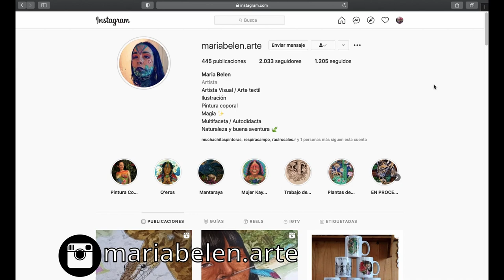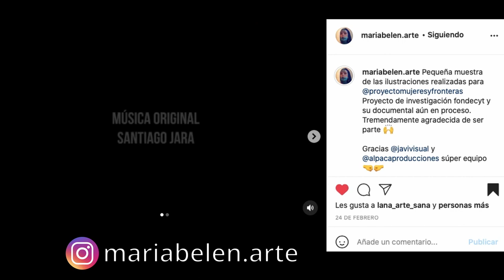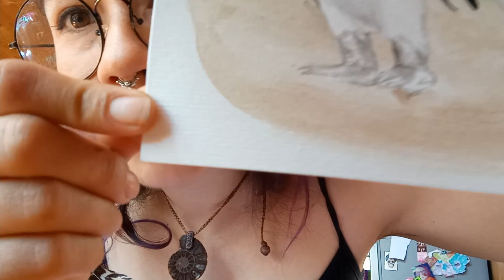María Belén Contreras: Ilustración y Pintura corporal - Educación Artística, 2021.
Respuestas a las preguntas de los estudiantes:
Artista María Belén Contreras Pizarro. Semana de la Educación Artística 2020.
Colegio María Griselda Valle, El Bosque